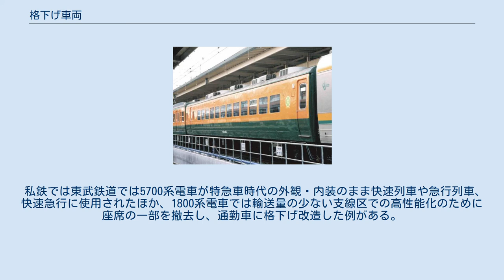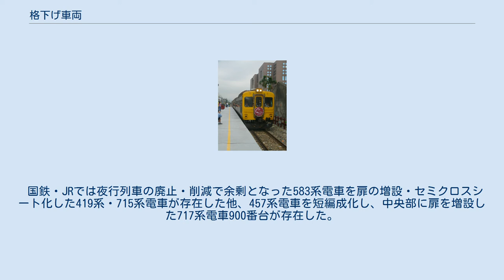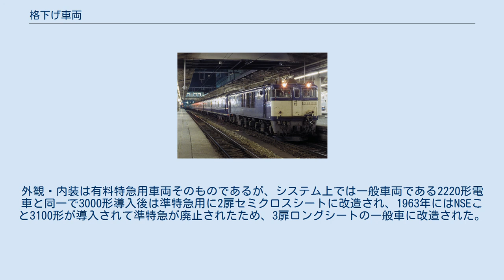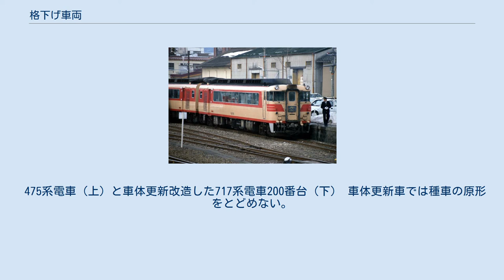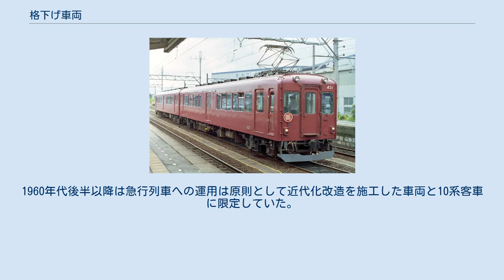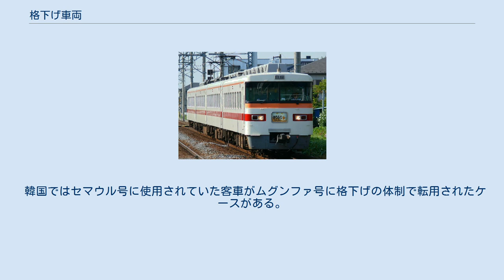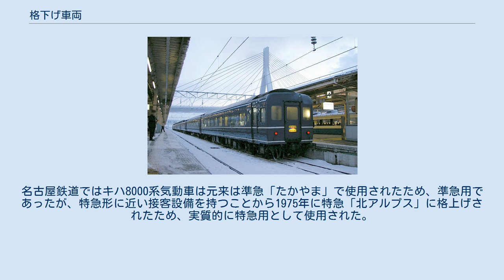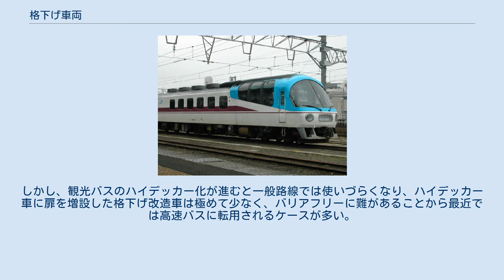格下げ車両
京急2000形電車。
元来は快速特急用として登場し、後に3ドアロングシート車に格下げ改造された。
 上:格下げ前 下:格下げ後 観光バスから路線バスに格下げ改造した車両の例（サンデン交通） 前面に方向幕が設置され、中央に扉が増設されている。
 格下げ車両（かくさげしゃりょう）とは、優等車両（特別席車両や優等列車用車両、観光バス）を一般用に改造・転用した鉄道車両もしくバスのことである。
格下げ車とも呼ばれる。
 車両の性質上、高速・長距離走行と快適性が重視される優等車両は接客設備や性能は時代とともに変化するため後継車両が登場すると見劣りすることがあり、程度が良くても性能や設備にランクの劣る車両は格下げの体制で一般車両に転用していた。
昨今では車両の水準が向上したことや一貫して優等車両を使用する方針に転換しつつあること、バスにおいてはバリアフリーに難があることなどから以前と比べ格下げ車両は減少傾向にある。
 グリーン車から普通車に格下げ改造したキハ28形5000番台 優等車の陳腐化による格下げは、古くから多く行われている。
優等車はある程度の水準を保つ必要があることから、新型優等車の登場に伴って旧型優等車が格下げされるのは、必然の流れであった。
一等車、二等車がそれぞれ二等車、三等車に格下げされるばかりでなく、合造車や非旅客用の荷物車や郵便荷物車、事業用車に改造される例もあった。
一般用の車両ばかりでなく、皇室用の供奉車が種車になった例もある。
 日本国有鉄道（国鉄）・JRの座席車ではリクライニングシートを備えた特別二等車（特ロ）に比べて設備が劣るボックスシート・転換クロスシート・回転クロスシートを備える並型二等車（並ロ）は1968年までに近郊形車両であるサロ110形・サロ111形を除いて二等車（普通車）に格下げされている。
グリーン車では急行形車両においては四国・九州地区で使用されていたキロ28形の座席を交換することなく格下げし、普通車の指定席に転用したキハ28形5000番台・5200番台が存在したほか、交直流電車では先頭車の絶対数不足からサロ165形・サロ455形から改造したクハ455形600番台が存在した。
特急形車両では極めて異例であるが、485系電車においては東北特急廃止で余剰となったクロ481形を九州地区への転用に際し格下げ改造したクハ481形600番台、「ひたち」のモノクラス化および短編成化に際してサハ481形の絶対数不足からサロ481形・サロ183形・サロ189形から格下げ改造したサハ481形300番台やクハ481形1100番台、「しらさぎ」用付属編成の捻出および「スーパー雷鳥」用編成の10両貫通編成化を目的として同じくサロ481形から格下げ改造したサハ481形500番台が存在した。
ただしこれら485系の例では、座席は格下げ後の等級の一般的な設備と同等のものに取り替えられており、接客設備（主に座席）の大幅な変更を伴うことなく種別や等級だけを下げる他の事例とはかなり趣きを異にする。
 優等列車用車両の格下げでは扉の増設を伴わないもの、扉の増設を伴うもの、近郊形グリーン車への格下げがある。
後継車両に置き換えられたり余剰となった特急・急行用車両を一般列車に転用し、高性能化や冷房化、経年車両の置き換えなどの体質改善や輸送力増強に充てるケースがある。
 扉の増設を伴わないもの 北陸本線の普通列車で使用する475系 国鉄・JRでは急行列車の廃止・削減の影響を受けて余剰車両の有効活用の観点から一般形車両の体質改善のために急行形車両を原形に近い形で普通列車に転用した例があり、中には座席の一部もしくは全体をロングシートに改造した車両も存在したほか、四国旅客鉄道（JR四国）ではキハ185系気動車を普通列車用に格下げ改造した車両が存在する。
 私鉄では東武鉄道では5700系電車が特急車時代の外観・内装のまま快速列車や急行列車、快速急行に使用されたほか、1800系電車では輸送量の少ない支線区での高性能化のために座席の一部を撤去し、通勤車に格下げ改造した例がある。
ほかには座席の一部をロングシート化・クロスシート部を2+1列化し、嵐山線の普通列車に転用した阪急6300系電車や特急車時代のまま志摩線の普通列車用に転用された近鉄680系電車、先頭車の構造の問題から扉の増設が困難だった西鉄1300形電車などがある。
変わり種として、名古屋鉄道では事故で損傷した1030系・1230系1134Fのうち、編成を組んでいた1030系が事故廃車となったため、損傷が少なかった...